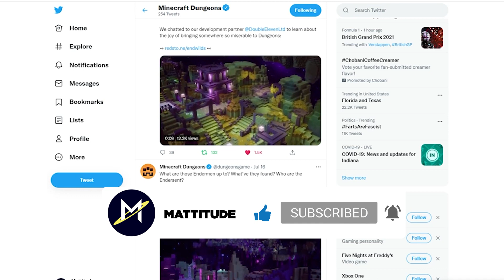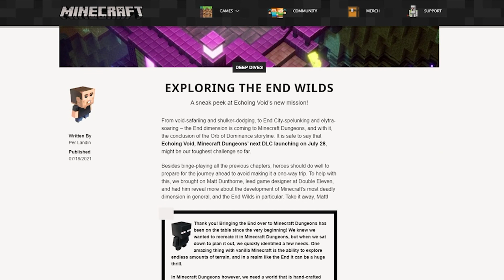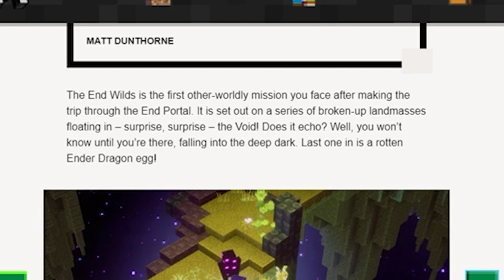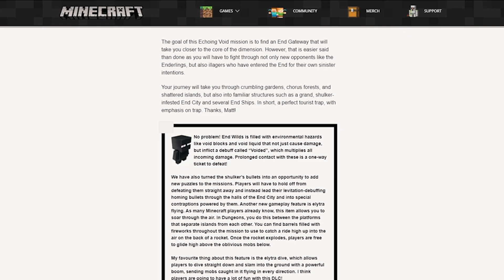FIRST LEVEL OF ECHOING VOID (The End) DLC REVEALED AND MORE - Minecraft Dungeons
In this video, I go over the big announcement today that reveals the FIRST MISSION of the Echoing Void, aka The End, Minecraft Dungeons DLC. This level is called "The End Wilds" and it is the first mission you have after entering the Ender Portal. This looks amazing!! I also go over an article that talks about all of the new stuff we can expect from the Echoing Void DLC, including ELYTRA FLYING!! You heard me right, Elytra Flying is confirmed for Minecraft Dungeons. :D